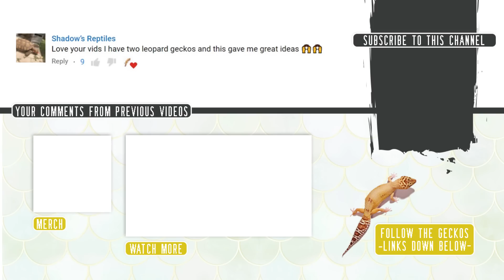The Ultimate Trick To Solving Your Leopard Gecko’s Hunting Skills!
Here's a little technique you can use for your Leopard Gecko if it has problems catching it's food - especially if it has Enigma Syndrome or an eye problem/defect.

WEDGES **
UK (2-Pack)
UK (6-Pack)
US (12-Pack)